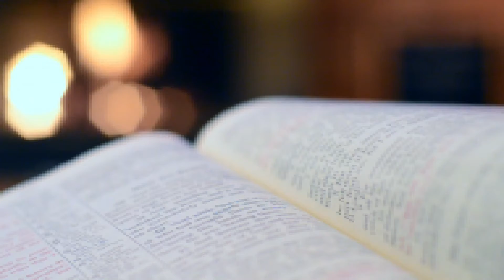The Peace Scene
The Amazing World